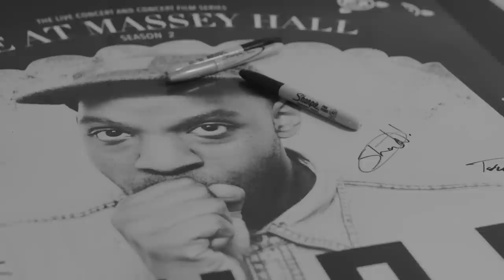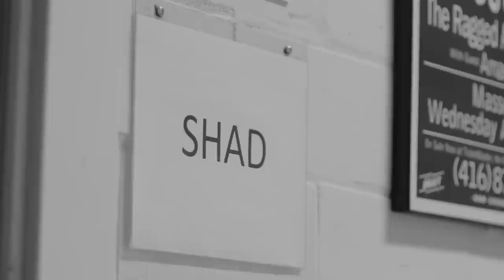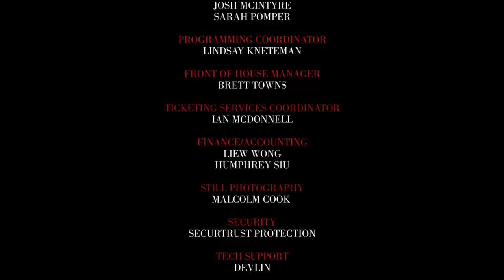Shad Live at Massey Hall | March 27, 2015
JUNO Award winner and multi-Polaris Music Prize nominee Shad makes his Massey Hall debut performing songs including "Progress," "Rose Garden," and "Stylin'" Live at Massey Hall.

1. Compromise - 1:35
2. Rose Garden - 5:04
3. Stylin' - 8:34
4. Progress - 13:33
5. A Good Name 17:40
6. We, Myself and I - 20:32
7. Remember To Remember 24:31

Supported by the Ontario Media Development Corporation